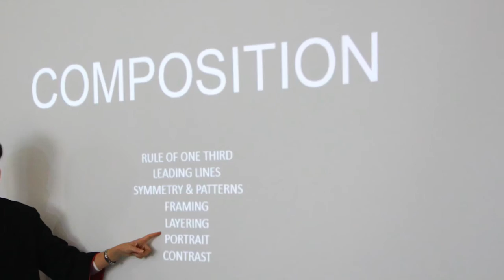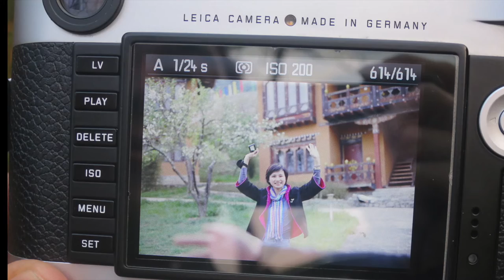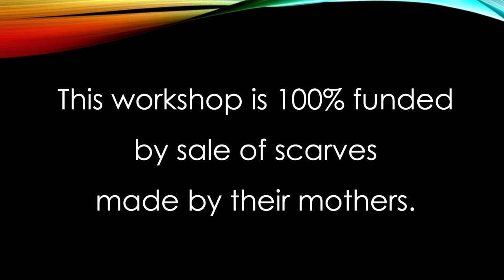HH Rinpoche Khedrupchen on Photography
His Eminence Rinpoche Khedrupchen is from Bhutan. He has been extremely supportive of Ana by Karma Social Enterprise, including heaping blessings upon blessings to the weavers in our team - much to their joy. He sent his young monks to our Bhutan Kids' Photography Workshop with an aim to have his young monks learn a new skill, find an additional method for focus and concentration; and also, have captivating photos of life in a monastery.